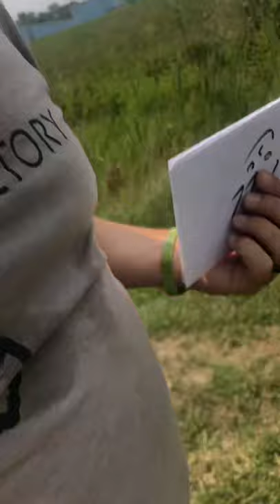A butterfly backs me🗝